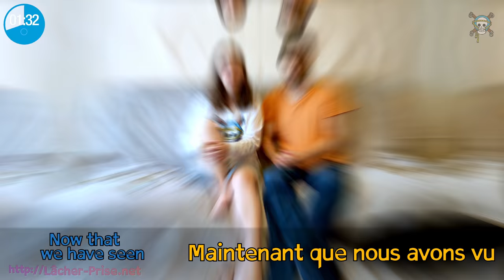Shibuntu 5 Minutes Noeud de ris pour Novice Débutants & Moldus Knot for Beginners & Muggle Cute mind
Voici un noeud de Novice débutant ; simple à réaliser et facile à retenir !
C'est un noeud de NOVICE / DEBUTANT il a des défauts et des inconvénients mais pour débuter il convient parfaitement afin de comprendre les principes de base  : DESSUS▲ // DESSOUS ▼

Here is a Novice beginner's kno t; simple to tie and easy to remember!
It is a NOVICE BEGINNER's knot, it has faults and drawbacks but to start it is perfectly suited to understand the basic principles: TOP ▲ // BELOW ▼

FRANCAIS BONUS
Le nœud plat et le nœud de vache sont EXACTEMENT le même nœud
"Les DEUX premiers nœuds sont EXACTEMENT les mêmes, le "noeud vache" est isomorphe au groupe de nœuds plats et c'est l'exemple le plus simple de deux nœuds différents dont les groupes de nœuds sont isomorphes."
(un isomorphisme entre deux objets est un morphisme admettant un "morphisme inverse".) [WIKIPEDIA]

"Ce qui est important ;  les nœuds de trèfle sont identiques les uns aux autres. Si des nœuds de trèfle à image miroir sont utilisés à la place, le résultat est un nœud plat."
Et le Somerville " c'est d'allier un noeud de chaise portugaise à la compacité du noeud de chaise français "

Les Somerville comme le Portugais Bowline sont dangereux : TRÈS dangereux pour soulever

ENGLISH BONUS
The square knot & Granny knot are EXACTLY same Knot
"The first TWO knots are EXACTLY the same, the "granny knot" is isomorphic to the reef knot group and is the simplest example of two different nodes whose node groups are isomorphic."
(an isomorphism between two objects is a morphism admitting an "inverse morphism".) [WIKIPEDIA]

"It is important that the original trefoil knots be identical to each another. If mirror-image trefoil knots are used instead, the result is a square knot."
And the Somerville " is to combine the speed of the Portuguese Bowline with the compactness of the French Bowline"

The somerville like as Portuguese Bowline are dangerous : VERY dangerous for lifting

We are a couple in love with a well being meaning // sense of well-being
We do vlog videos in nature outdoors often in well being love // wellness love style
It's novice or beginner ropes we also say muggles with funny music in a cute spirit
Mind spirit soul and body relax meditation (mind spirit body)
It's for adult
It's not "naked yoga"
Cute mind,cute body,cute soul

LOGO : "Ombre"
( Encore merci )

Tiens, tiens, tiens, alors comme ça on lit la description jusqu'au bout ? Nous sommes ravis de savoir que je ne l'écris pas pour rien ;)
Pensées tendre de nous deux,
V&L Team Shibuntu